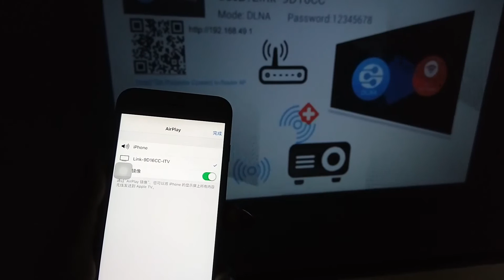無線LAN使用